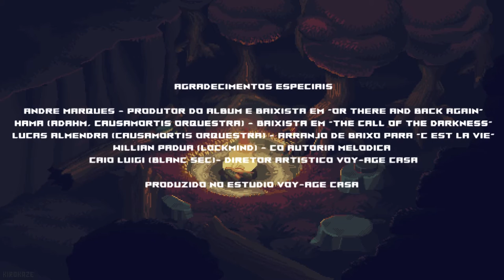We bid you all a very fond farewell...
Official Music Credit:
youtu.be/C-ImO_e62-w​

Cue Sheet
Title:8 Bit Epic Gameboy
Artist:HeatleyBros
Writer:Brett Heatley, ASCAP
Publisher:Heatley Music Publishing, ASCAP
Label:Heatley Music Publishing